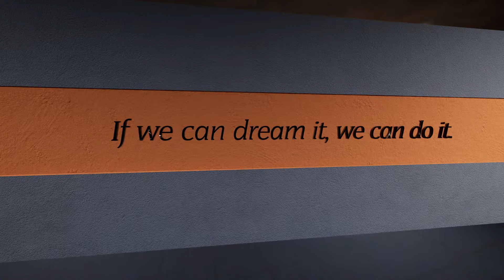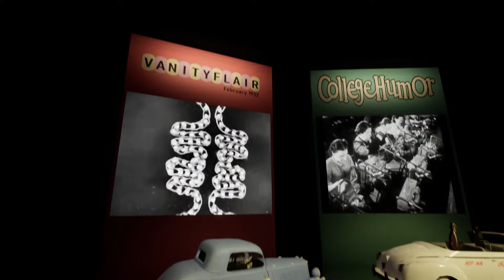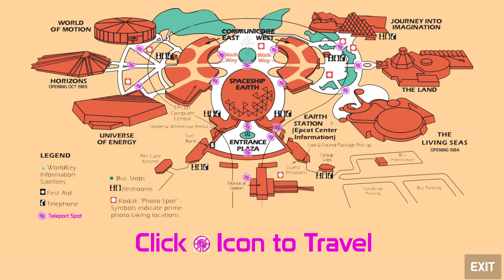🔴Live: Surprise Retro Virtual Epcot Tour - FuturePort 82 - HUGE Update Live Stream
Join us tonight for a Surprise Retro Walt Disney World Live Stream!  We'll ride several amazing Retro Rides, test out the amazing FuturePort82 Epcot Simulation and much more!

for more amazing merch!

Send us some mail at:
ResortTV1